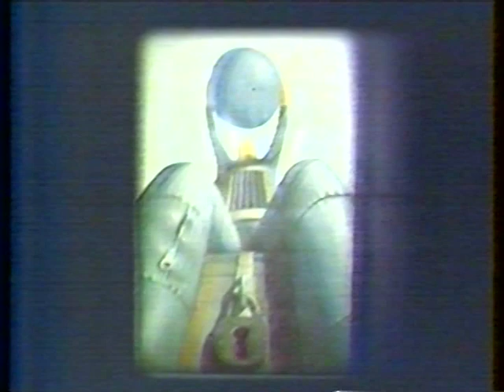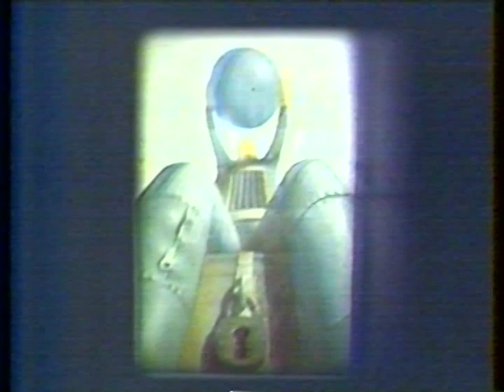Ângelo Gaiarsa - Coração Empedernido (TV Band, 1987)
O psiquiatra José Ângelo Gaiarsa (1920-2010) conversa com Luiz Antonio Gasparetto no Programa 3ª Visão, exibido em 26/06/1987 pela TV Bandeirantes de São Paulo, SP. Gaiarsa analisa psicologicamente vários quadros dos pintores surrealistas René Magritte (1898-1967), Max Ernst (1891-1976) e Paul Delvaux (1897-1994), dentre outros, traçando um paralelo entre as pinturas e os estados emocionais vividos pelo ser humano em seus relacionamentos.